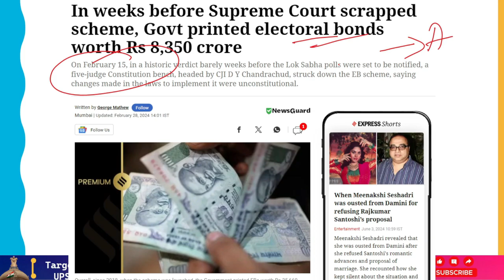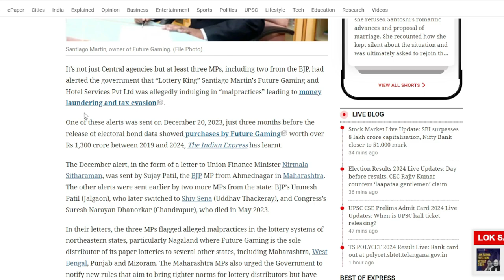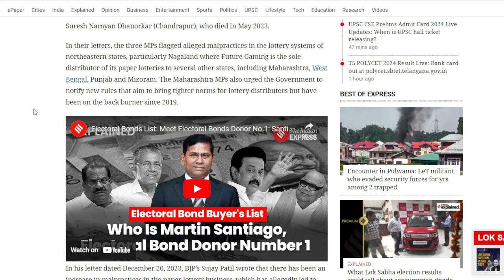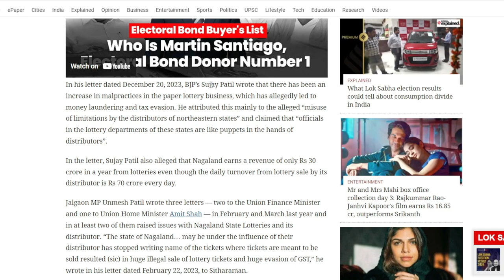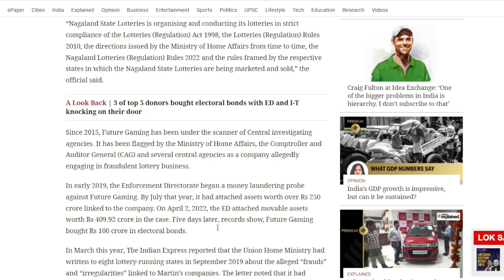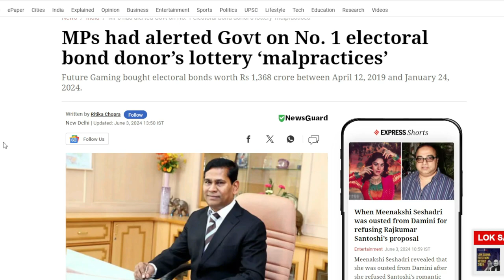The Government Knew About "Tax Evasion and Money Laundering" Done By Santiago Martin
Not only did the government receive a report from central authorities, but also from at least three Members of Parliament (two of whom are from the BJP) alleging "Lottery King" Santiago Martin's Future Gaming and Hotel Services Pvt Ltd was reportedly involved in "malpractices" that resulted in tax evasion and money laundering.
The Indian Express has learned that one of these notifications was delivered on December 20, 2023, just three months before electoral bond data revealed Future Gaming had made acquisitions totaling more than Rs 1,300 crore between 2019 and 2024.
Sujay Patil, a BJP MP from Ahmednagar, Maharashtra, sent the December notice to Union Finance Minister Nirmala Sitharaman via letter. Two additional state MPs submitted the other alerts earlier: